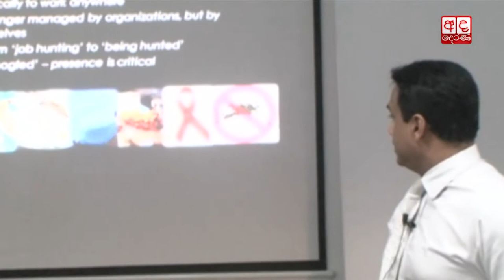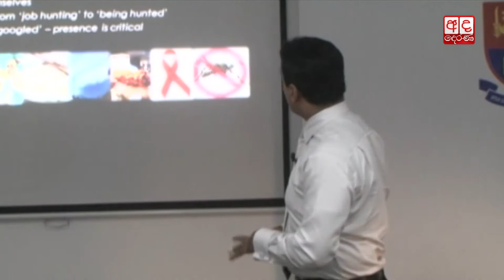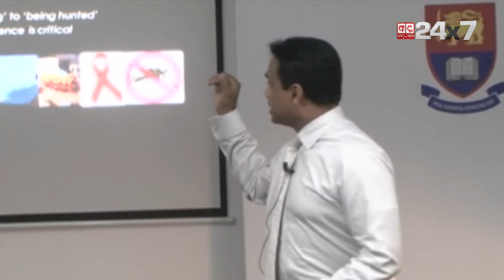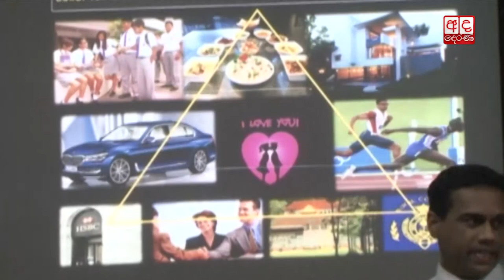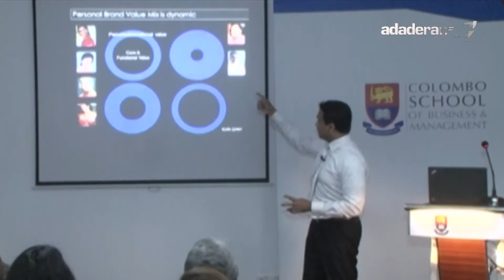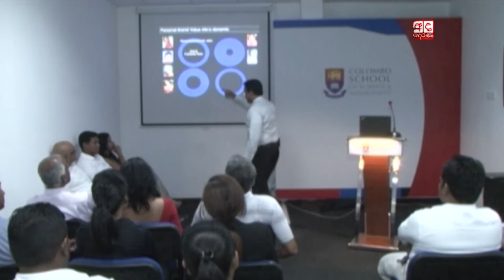Mr. Kishu Gomes | MD / CEO at Chevron Lubricants Lanka PLC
Managing Director / CEO at Chevron Lubricants Lanka PLC